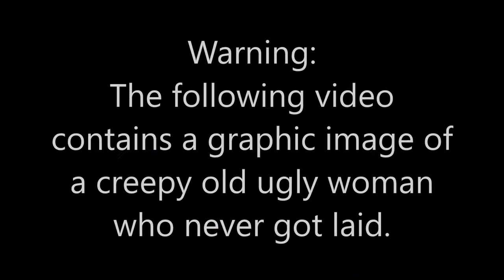Vixie Vs Cynthia Johnson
Vixie battles against Cynthia Johnson!